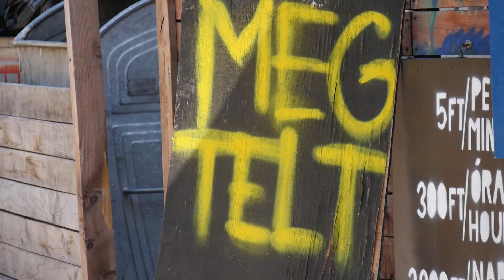Vattamány Zsolt Polgármester MÜVHÁZ átadása alkalmából nyilatkozott